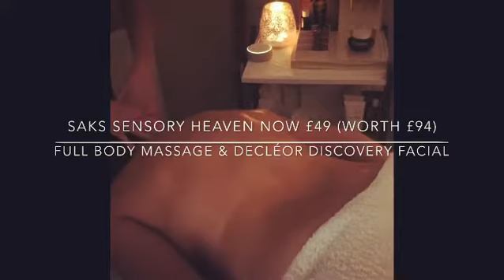AND BREATHE... JUST CHILL IN SAKS HEAVEN PACKAGES ARE BACK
Put WELLNESS and WELL-BEING at the top of your New New Years Resolutions, come Relax, Renew, Rejuvenate and FEEL HEAVENLY with some well deserved ‘me time’ at Saks.
Choose from:
✨NEW for 2020 Holistic Heaven £55 (normally £99)
90 Mins of muscle melting:
* Decléor Discovery Facial
* Decléor Bamboo Full Body Massage

 ✨Saks Sensory Heaven £49 (normally £94)
90 mins of bliss includes:
* Decléor Discovery Facial
* Full Body Aromatherapy Massage

 ✨Hot Stone Heaven £73 (Normally £115)
2 hours of pure relaxation:
* Decléor Vitamin Glow Facial
* Full Body Aromatherapy Hot Stone Massage

T&C apply ( not valid in conjunction with any other offer, gift vouchers cannot be used as a payment method)